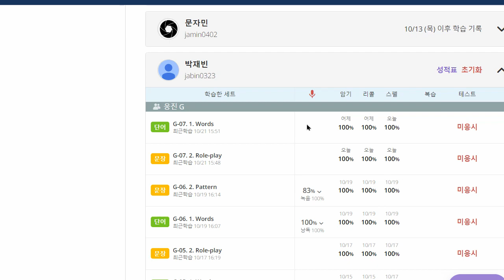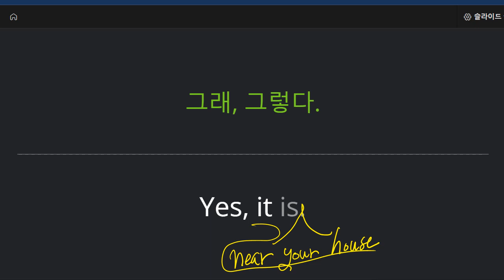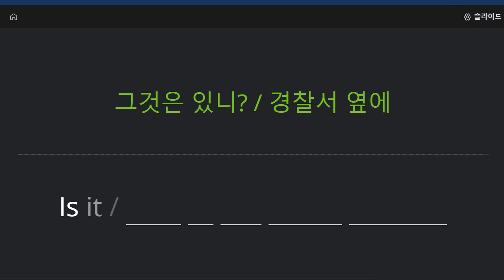박재빈 2022 10 21 초등 고급회화 성취도 85